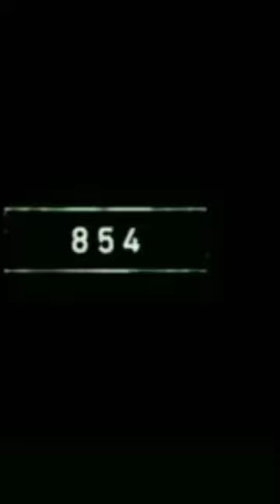sea horse in 2022 and sea horse in 4000 BC by mythology fact 👍👇🆕📷